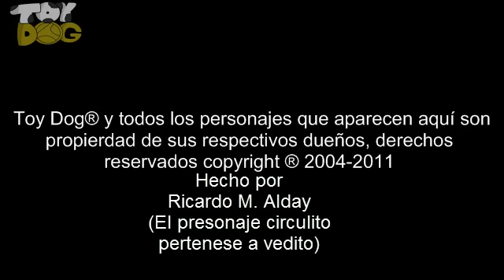Toy Dog: capitulo1 (Extraño)